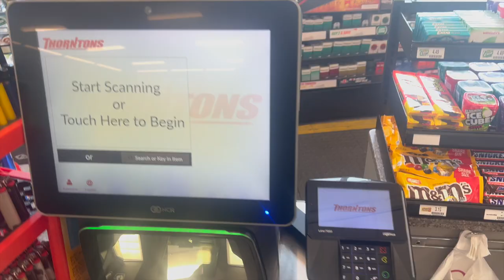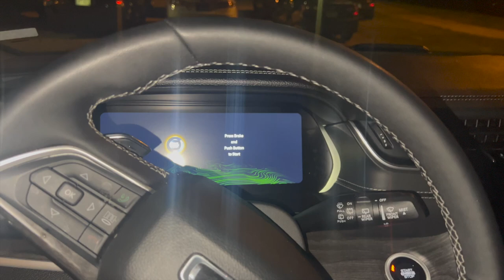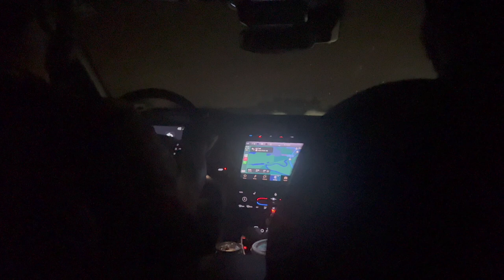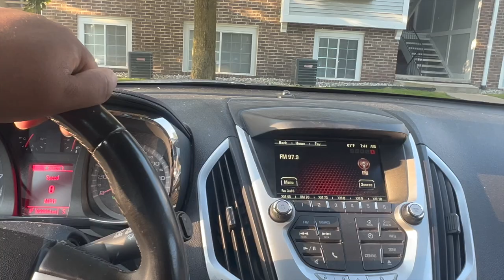Weekend Escapades | Indy Wrestling Vlog 73 | WE GOT PULLED OVER